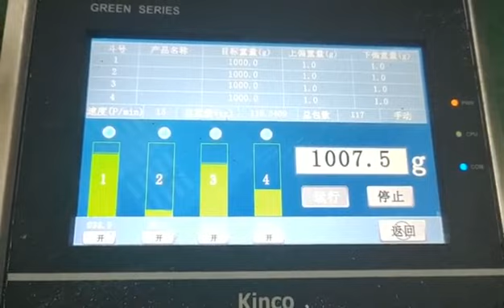wet sticky powder fragile particle slicy meat packing machine